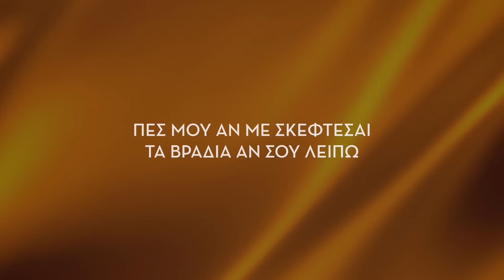Γιώργος Καραπιπέρης - Λάθος ή Σωστό (Official Lyric Video)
Γιώργος Καραπιπέρης - Λάθος ή Σωστό
Μουσική: Θωμάς Θεοδώρου
Στίχοι: Σωτηρία Πανταζή
Ενορχήστρωση: Λευτέρης Γιαννόπουλος
Παραγωγή: Λευτέρης Γιαννόπουλος

Η ηχογράφηση και η ενορχήστρωση του κομματιού έγινε στο Studio: MediaOffLine

Giorgos Karapiperis - Lathos I Sosto

Στίχοι:

Χαράματα και ψάχνω να σε βρω
χαράματα σε ψάχνω στο ποτό μου
ονόματα τριγύρω μου πολλά
μα στο δικό σου ακούει η καρδιά

Πες μου αν είναι λάθος ή σωστό
δεν αναγνωρίζω τον εαυτό μου
δυο ψυχές δυο σώματα
που ζούσαν μ' ένα χτύπο
έφυγες σε ξένη αγκαλιά
έφυγες και χάνω το μυαλό μου
πες μου αν με σκέφτεσαι
τα βράδια αν σου λείπω
ξημέρωσε κι ακόμα να φανείς

Στα θαύματα μια λύση προσπαθώ
να βρω και νιώθω πως είσαι κοντά μου
ακόμα στην πληγή σου αιμορραγώ
ξημέρωσε κι ακόμα σε ζητώ